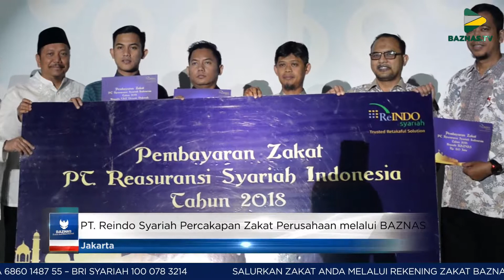BAZNAS News - PT. ReIndo Syariah Percayakan Zakat Perusahan Lewat BAZNAS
Zakat perusahaan yang disalurkan kepada BAZNAS sebesar 160 juta rupiah. Penyerahan zakat dilakukan langsung oleh A. Sya'roni selaku Direktur Utama Reindo Syariah dalam acara Buka Puasa Bersama dan Peresmian Gedung Reindo Syariah di Rawamangun, Jakarta Timur. PT. ReIndo Syariah menyalurkan zakat kepada BAZNAS setiap tahunnya sejak 2013, karena kepercayaannya kepada BAZNAS sebagai pengelola zakat nasional yang transparan dan akuntabel dibawah pemerintah. Selain itu ReIndo Syariah mendukung dan mendorong agar lembaga zakat lainnya dapat bekerjasama dengan BAZNAS sehingga bisa bersama-sama membantu para mustahik hingga berdaya.